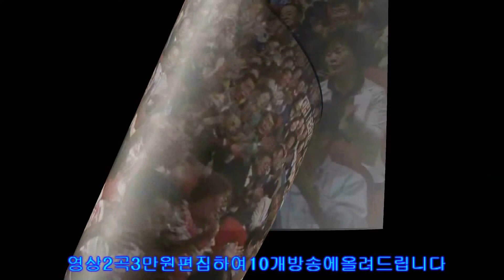이인철-시계바늘과조약돌사랑 2곡=한국 연에종합가수총연합회본사-한국 가요 방송신인가수모집= .010-7165-5099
이인철-시계바늘과조약돌사랑 2곡=한국 연에종합가수총연합회본사-한국 가요 방송신인가수모집= .010-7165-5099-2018년korea TOP sing.a-특별 이벤트
2곡 에=100만원

21세기는움직이는스마트폰시대 한국 가요 방송 은
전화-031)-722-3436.